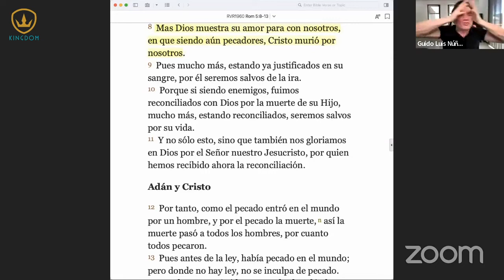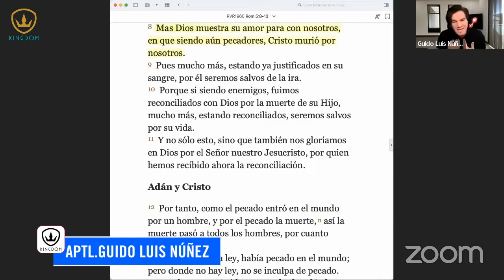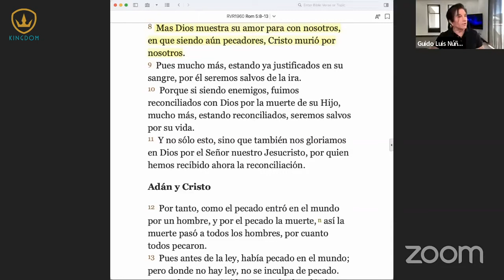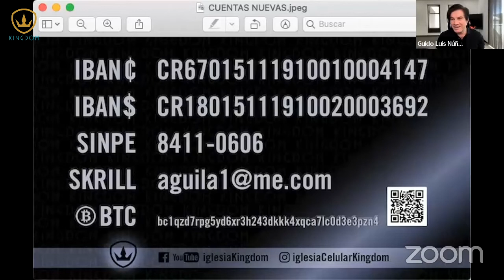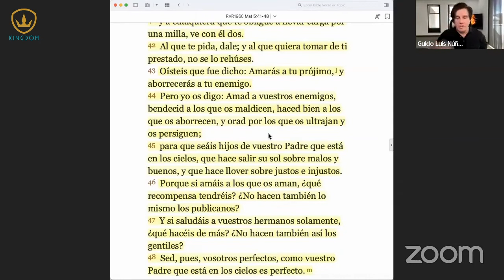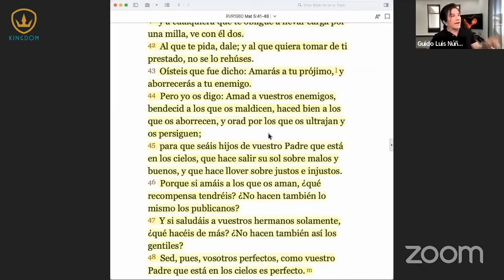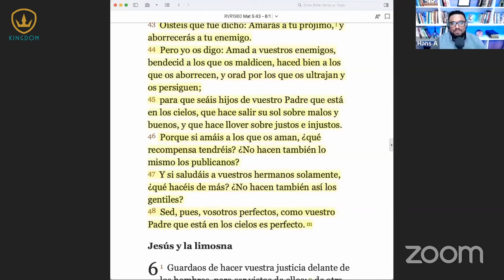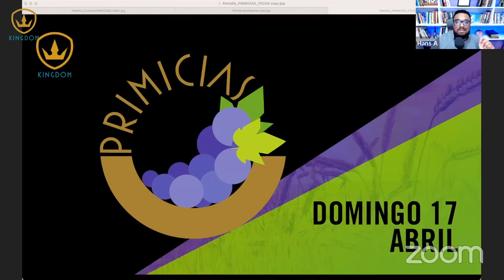EL PODER DE LA MUERTE / PARTE 4